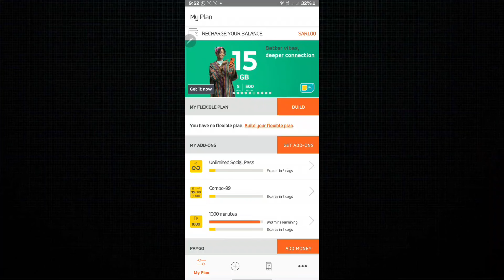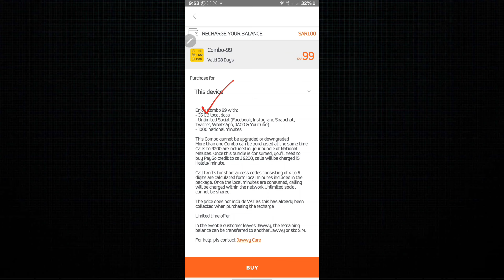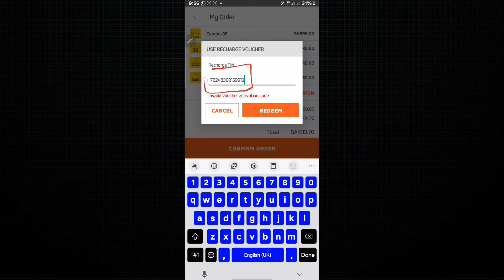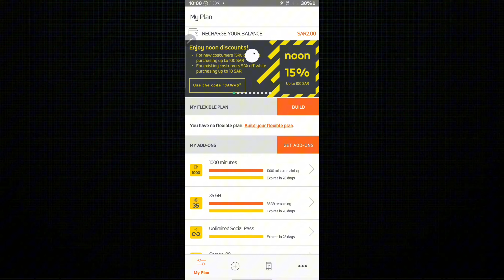JAWWY Always Best Offer 35 gb plus unlimited social media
jawwy best offer

jawwy new offer

jawwy 35 gb

jawwy balance check code

jawwy sim number check

jawwy free internet vpn

adil tanveer

jawwy free internet vpn 2023

jawwy sim online order

jawwy customer care number 2024

jawwy sim internet packages

jawwy sim recharge

jawwy sim balance check number
jawwy net package ksa

jawwy network problem

jawwy net offer

jawwy network settings

jawwy net recharge

jawwy net vpn

jawwy net problem

jawwy free net

jawwy free net vpn

jawwy ka net pack kaise check kare
jawwy offer check code

jawwy offer check

jawwy offer

jawwy office number

jawwy sim offer ksa

jawwy new offer

jawwy net offer

jawwy esim offer

jawwy sim 70 offer

jawwy sim international offer

jawwy sim recharge

jawwy sim activation

jawwy sim all code

jawwy sim free internet vpn

jawwy sim

saudi info

Jawwy Sim

Jawwy Sim VPN

Jawwy Sim VPN free

STC jawwy Sim New update

STC jawwy Sim New update vpn package

STC jawwy Sim New update vpn package Saudi

STC jawwy Sim VPN

jawwy

jawwy stc

jawwy sim kese recharge kare

kya stc sawa ka card jawwy main dal sakte hain

saudi telecom company

stc free internet

stc free internet tips

stc free internet vpn

stc free internet vpn 2022

zain free internet vpn

jawwy sim recharge kaise